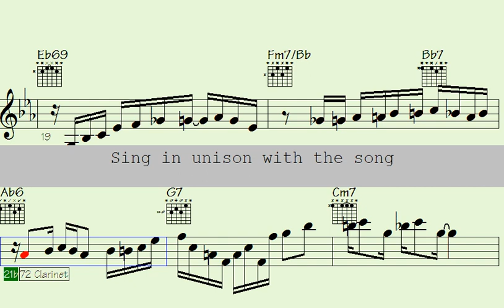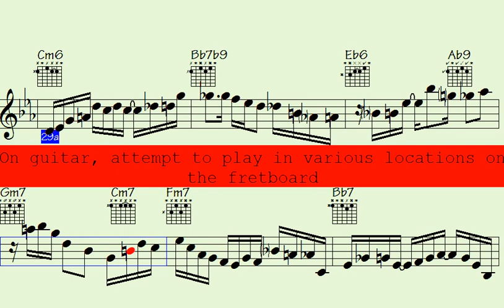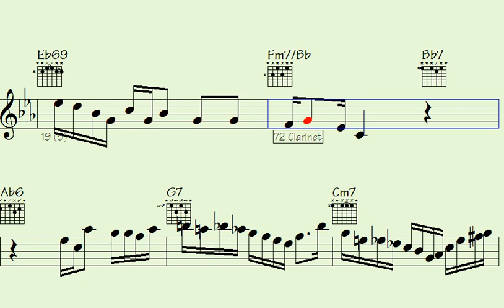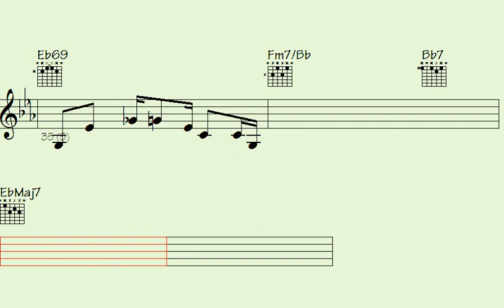Hire the finest Waltz Trumpet and Sax serenaders for your next soirée - It's sax-sational, darling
Enter the enchanting world of Jazz Waltz with this exceptional "Waltz" song. Lose yourself in the dynamic and lively rhythms of jazz music, featuring remarkable piano, guitar, and violin solos.

This song is a must-listen for those who adore the passionate and rhythmic beats of waltz music and appreciate the intricacy and elegance of instrumental solos. With a collection of classic and contemporary waltz tracks, each displaying impressive musical arrangements that emphasize the exceptional talents of the trumpet, piano, violin, and guitar players.

Whether you want to dance the night away or simply relax and bask in the brilliance of the music, this "Waltz" song has something for everyone. So turn up the volume, feel the pulse, and allow the music to transport you to a world of Waltz rhythms and melodies that will undoubtedly captivate you.